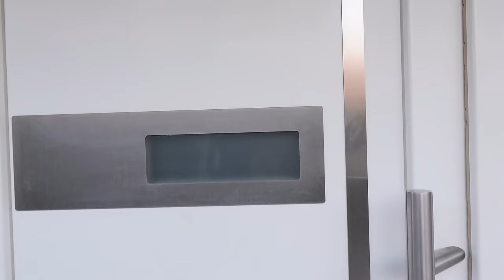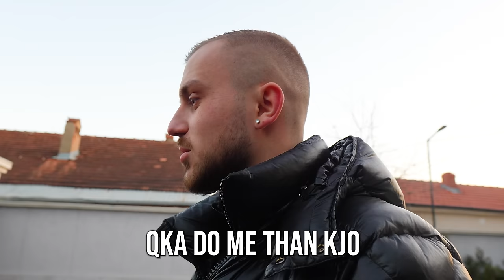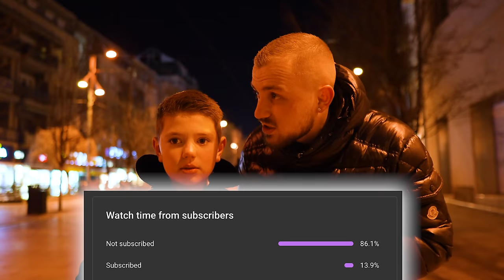SHEN VALENTINI I ANIKUT! 💗🫢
Sot e kemi nje video speciale per Shen Valentin, po Aniku u ardh i merzitur… 🥲💗

✘ Donart Krasniqi is an Albanian/Kosovar Vlogging Channel.